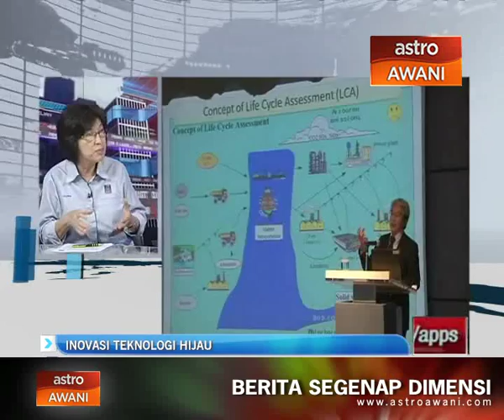Inovasi Teknologi Kitar Semula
Sirim diamanahkan Program Alam Sekitar Pertubuhan Bangsa-Bangsa Bersatu untuk menjadi tuan rumah mesyuarat ke-4 Forum Antarabangsa Kerjasama "Life Cycle Assessment" (LCA) baru-baru ini.
Bagi membincangkan dengan lebih lanjut bersama kita di studio ialah Dr. Chen Sau Soon, Pengarah Kanan, Bahagian Kajian dan Inovasi Teknologi Sirim.